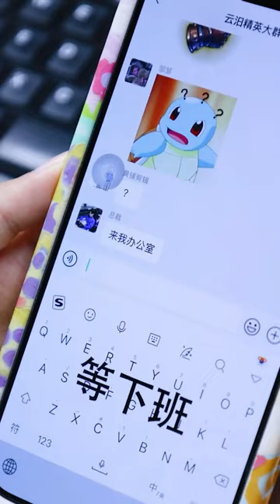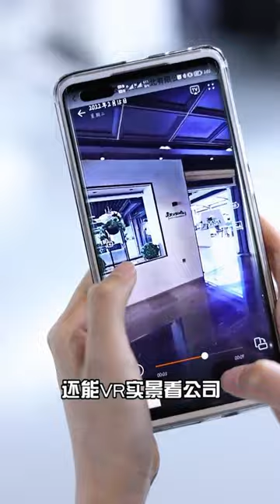為了離職不停挑戰老闆底線，終於把最重要的合作攪黃了，結果竟然還給我升職！ 【千金小佳麗】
我们强调了视频内容的合规性，绝对没有任何不良引导或危险行为。 為了離職不停挑戰老闆底線，終於把最重要的合作攪黃了，結果竟然還給我升職！ 【千金小佳麗】
一口气看完：